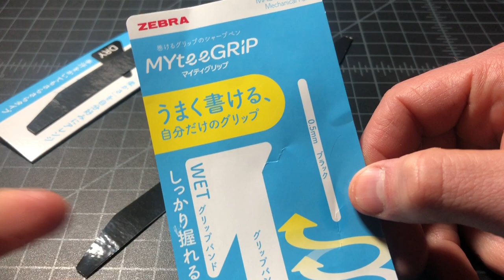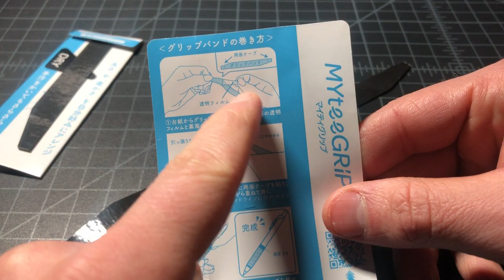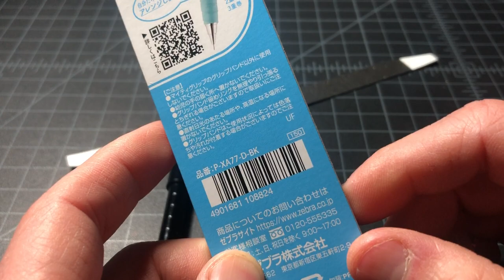Zebra MYTee Grip Mechanical Pencil and Spare Grip Review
The Zebra MyTee Grip ) is a mechanical pencil with a customizable, removable grip. The grip wraps around the pencil like a racing bicycle's handlebar tape (this stuff ) so it can be wrapped how ever you'd like it. The spare grips sells for about $2.00 each, so you can replace them or even add them to other pens and pencils, like I did at the end.

The wet version of this pencil and its Wet grip are great for people with sweaty hands